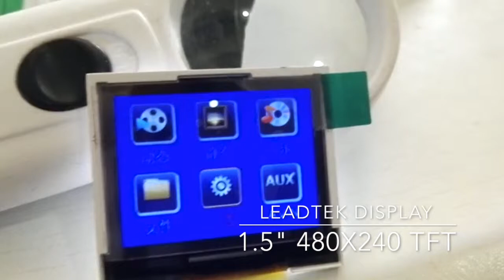leadtek 1.5 inch 480x240 tft lcd for eye massager